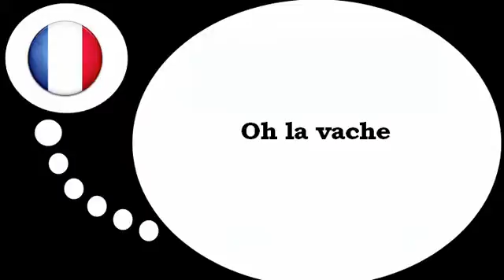フランス語レッスン = クレイジー牛